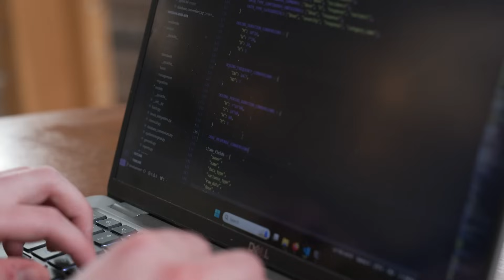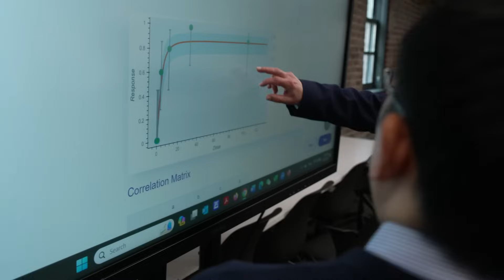Ahead of the Curve - DREAM Tech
In the cutting-edge domain of chemical safety and health risk assessments, DREAM Tech distinguishes itself as a pivotal player, blending biology with information technology. Led by founder Kan Shao and CEO Keith Davis, this pioneering organization aims to strike a crucial balance: maximizing the benefits of chemicals in our everyday lives while mitigating their health risks. Leveraging advanced Bayesian benchmark dose (BBMD) modeling systems, DREAM Tech introduces a novel platform that significantly improves the accuracy of toxicity evaluations and reduces reliance on animal testing by 30 to 50%.

DREAM Tech's standout feature is its dedication to openness and collective knowledge. Its software, unlike more exclusive platforms, is accessible to everyone, encouraging a worldwide network of toxicologists and health experts. This open strategy accelerates scientific discovery and broadens access to top-tier resources for chemical safety. Highlighted by milestones like a $2.3 million NIH grant, the organization's efforts are recognized and bolstered by substantial support.

DREAM Tech's influence stretches beyond scientific research into the realm of professional education. Through workshops, webinars, and training sessions, it builds a knowledgeable user community, ensuring widespread adoption of the latest in chemical risk assessment. This focus on continuous learning and platform enhancement makes DREAM Tech a key force in advancing public health and environmental safety. As it evolves, integrating new methodologies into the BBMD platform, DREAM Tech solidifies its role at the forefront of facilitating safer chemical practices worldwide.